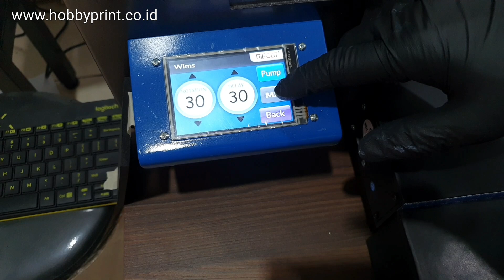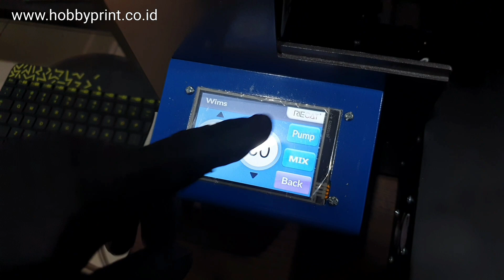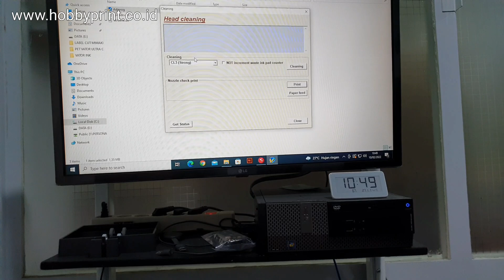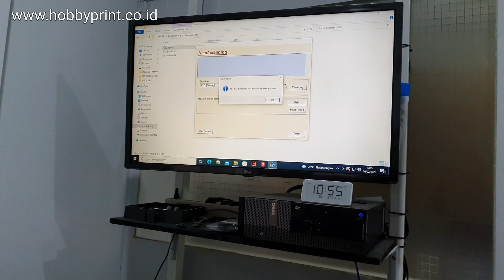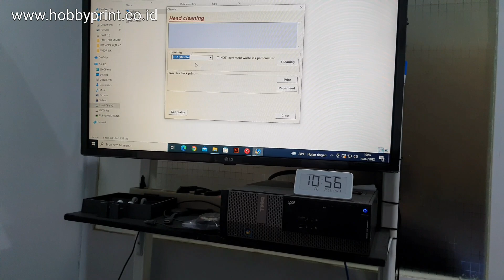Cara Sedot Damper WIMS DTF Printer Riecat Alfa Gen2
Pada video ini kami akan menjelaskan cara menyedot Damper WIMS Tinta Putih pada Printer DTF Riecat Alfa Gen2.

walaupun sudah sistem sirkulasi otomatis tapi kadang isi di dalam damper WIMS bisa berkurang sehingga kadang pas pertengahan cetak, tinta putih jadi engga lancar.